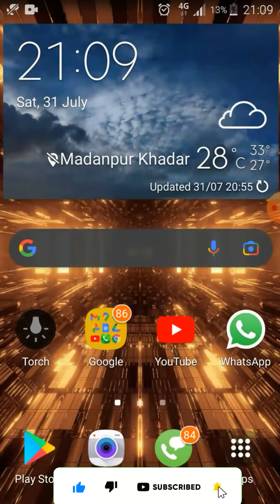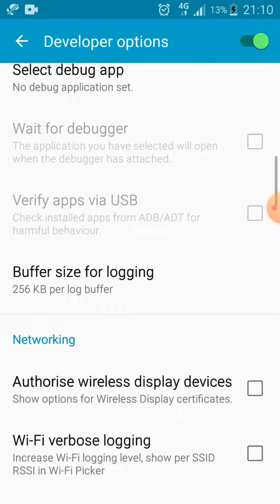How to enable developer option in Android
Hello Dosto
Is video me ne bataya he ki ap developer option ko
Kese enable kar sakate he

developer option kaise on kare band kare,how to enable devloper option android,developer option kaise on kare,developer option kaise hataye,developer option kaise use kare,developer option kaise enable kare